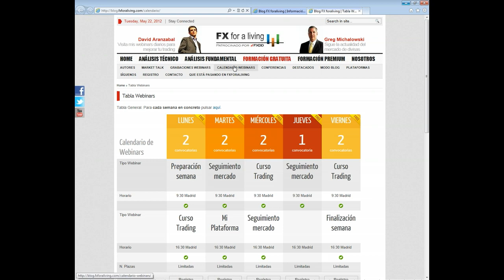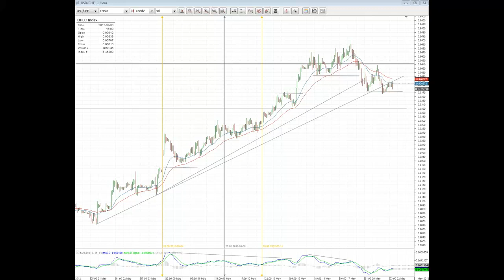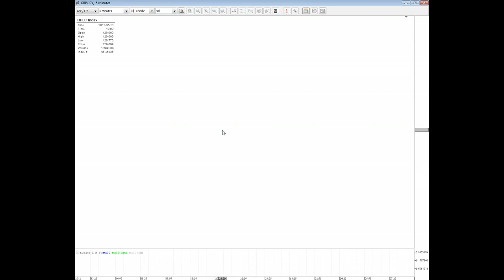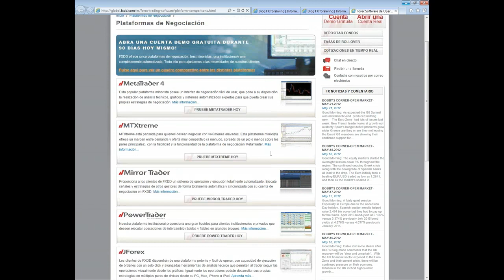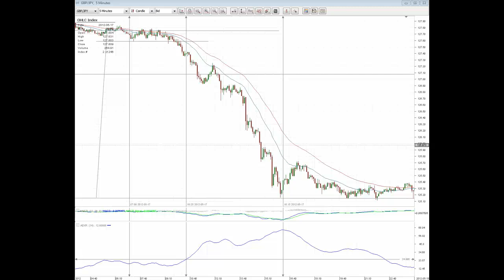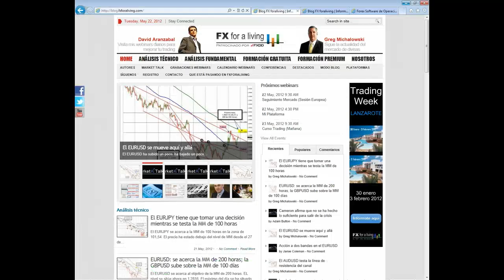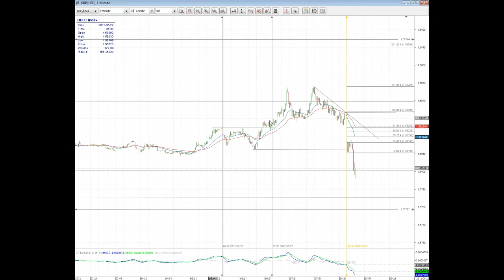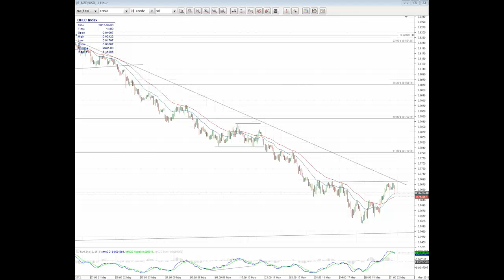Seguimiento diario de Mercado. Forex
Recuerda que puedes acceder de forma gratuita a más webinars como este y de seguimiento de mercado de divisas, forex, dirigidos por DAVID ARANZABAL y